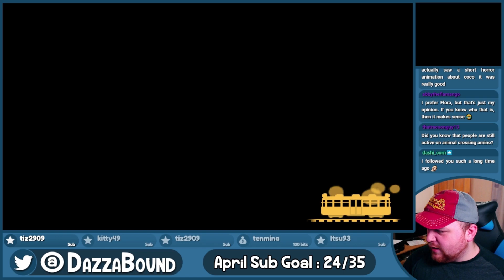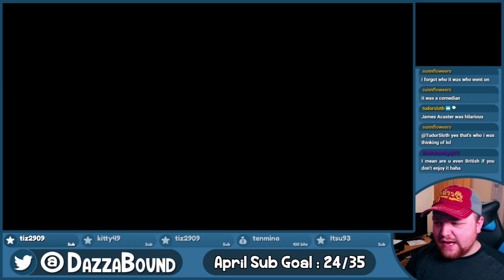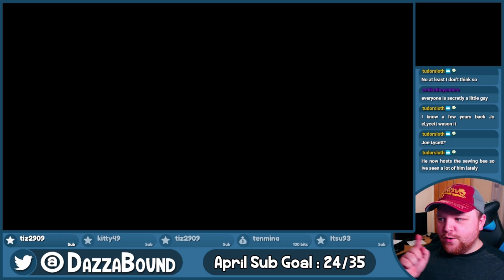Animal Crossing New Leaf :: Fixing Up Moriwood - # 34 - Finalising Designs!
We finish up the garden outside Wolfgang's house!

In preparation for the new Animal Crossing game coming to the Nintendo Switch this year, I'm heading back to Moriwood to completely remodel my town and live streaming the process with you guys!

This video is part 4/8 taken from a live stream on 2nd April, 2019.

👕 T-Shirts & Merch! -